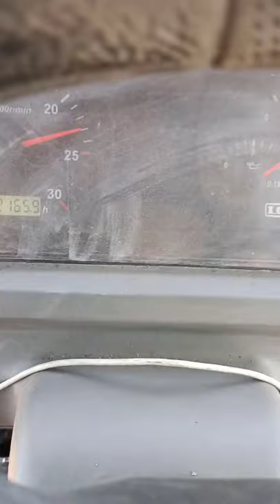Modern Agriculture Machines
Here we share you Modern Agriculture Machines in Action.